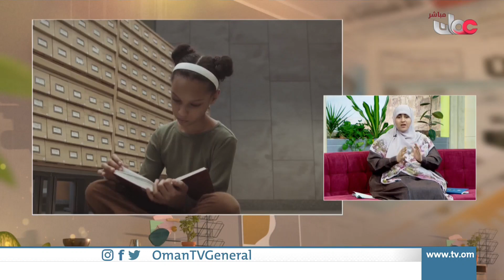رعاية الأبناء واحتوائهم في الإجازات الصيفية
| نقاء بنت جمعة اللواتية - أخصائية برامج وتوعية  مجتمعية بوزارة التنمية الاجتماعية